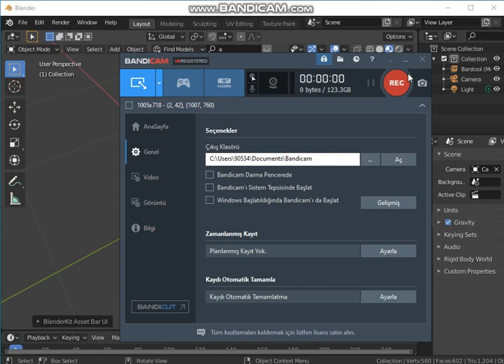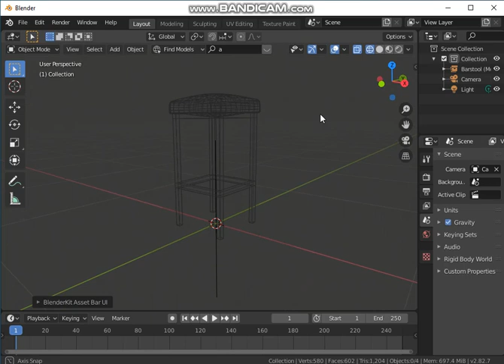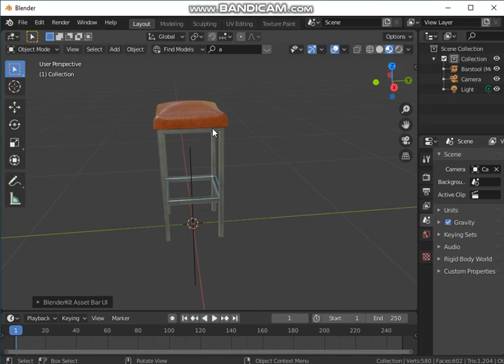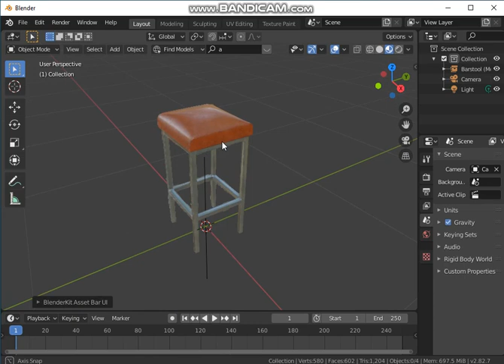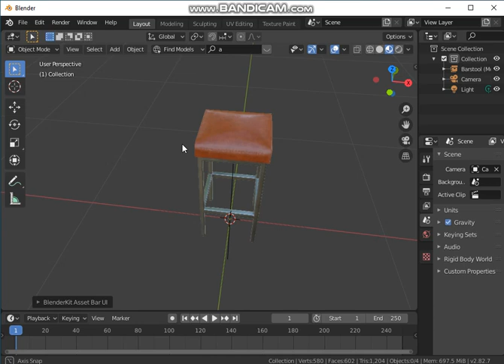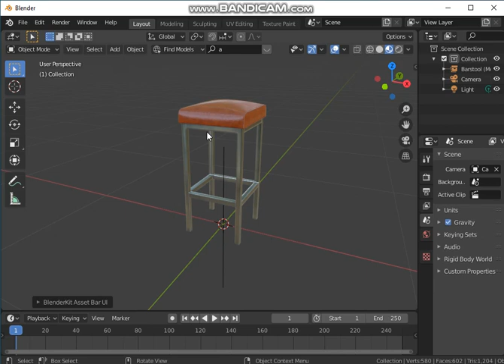Blender ile 3 boyutlu tasarım eğitimi: Blender nedir?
Blender ile 3 boyutlu tasarım ve animasyon nedir? Nasıl yapılır?